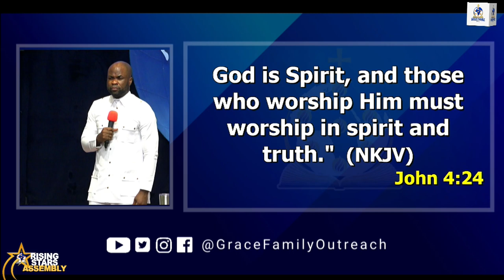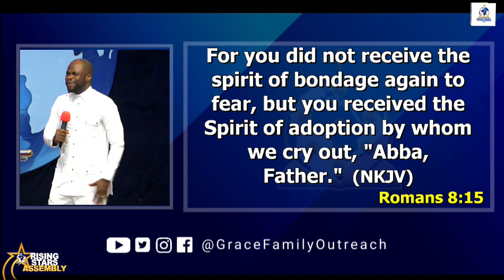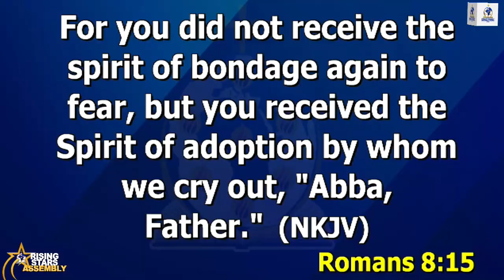RISING STARS ASSEMBLY | SUNDAY 18TH AUGUST, 2024